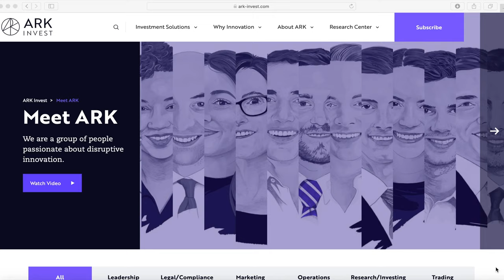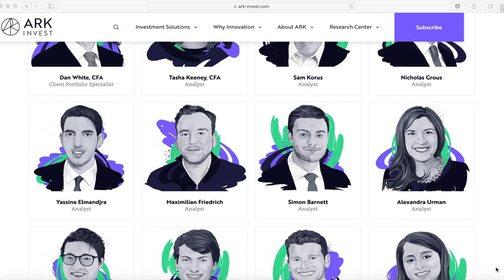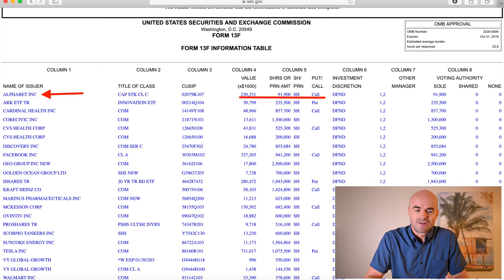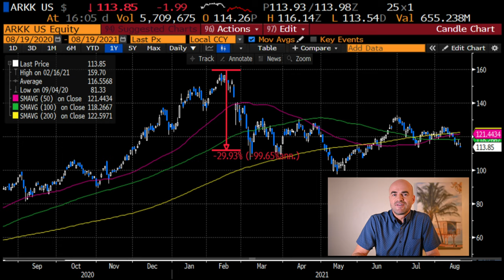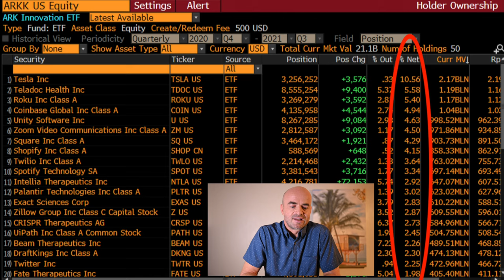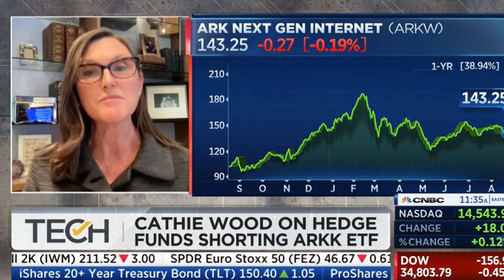Cathie WOOD vs. Michael BURRY - another BIG SHORT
Two seasoned, high-profile investors fighting it out in public!

Remember Carl Icahn vs. Bill Ackman over Herbalife? Grab some popcorn and watch over the next few weeks and months how this new Big Short that Michael Burry has on Tesla and Cathie Wood's ARK Innovation ETF - arguably the most successful and flagship ETF from the ARK Invest portfolio of ETFs that Cathie Wood runs.

In this video, I look at what exactly makes up the ARKK ETF, its performance over 2021, as well as examine the investment thesis both behind the short Burry has against it and the reasoning Cathie Wood puts up in defense of the position.

Did you pick a side? 🤷‍♂️

ABOUT ME 🤟